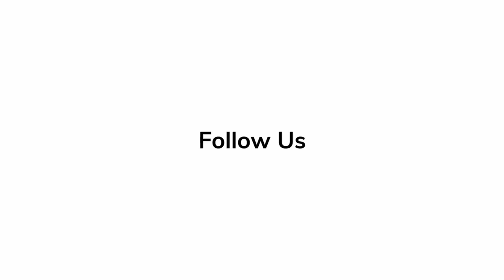Nate Moore 'Black Panther: Wakanda Forever' | Red Carpet Revelations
'Black Panther: Wakanda Forever' producer Nate Moore explains various elements of the newest Marvel Studios film.